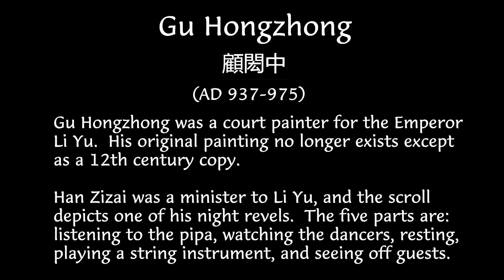Fine Arts - Gu Hongzhong - Night Revels of Han Xizai - High Moon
Gu Hongzhong (AD 937–975) was a court painter for the Emperor Li Yu.  His original painting no longer exists except as a 12th century copy.

Han Zizai was a minister to Li Yu, and the scroll depicts one of his night revels.  The five parts are: listening to the pipa, watching the dancers, resting, playing a string instrument, and seeing off guests.